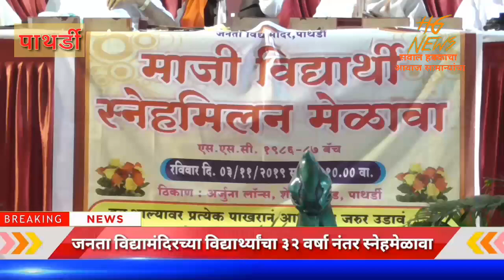जनता विद्या मंदिर पाथर्डी स्नेहमेळावा संपन्न Janta vidyamandir pathardi get-together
पाथर्डी येथील जनता विद्यामंदिर मधील दहावीच्या विद्यार्थ्यांचा स्नेह मेळावा अर्जुना लाॅन्स येथे पार पडला.तब्बल ३२ वर्षा नंतर हितगुज साधत विद्यार्थी,शिक्षकांनी शालेय दिवसांच्या आठवनी साधत स्नेह मेळाव्यातून पूर्ण दिवस एकत्र घालवला.